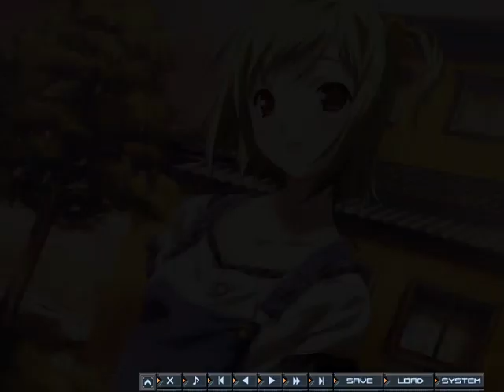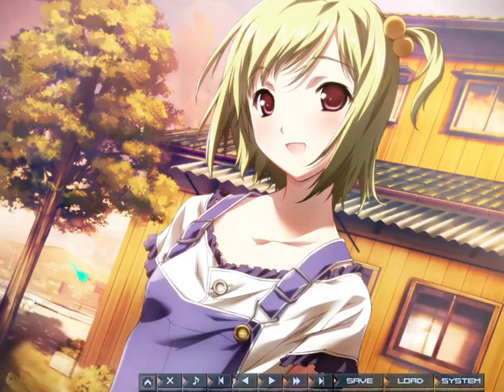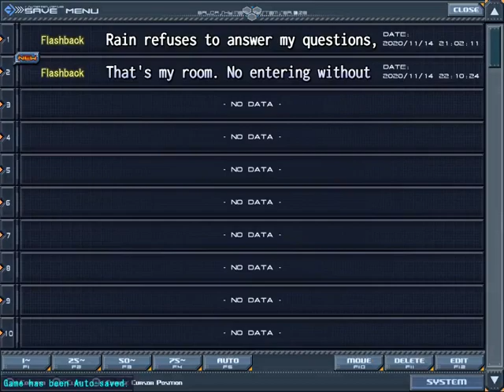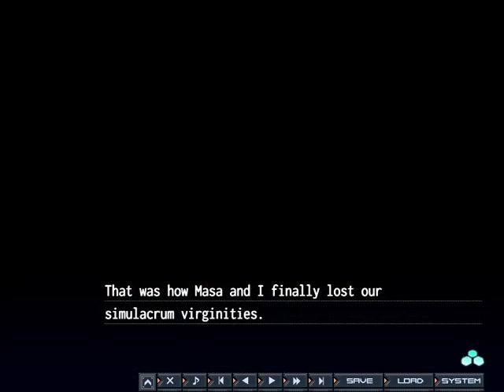Baldr Sky Rain 3 "demonitized P2"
My best friend arrives!?